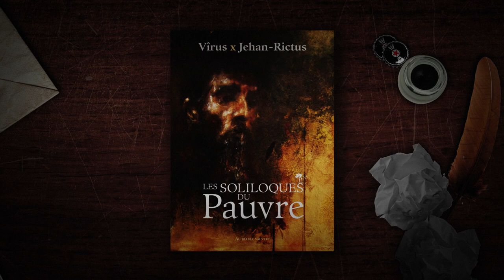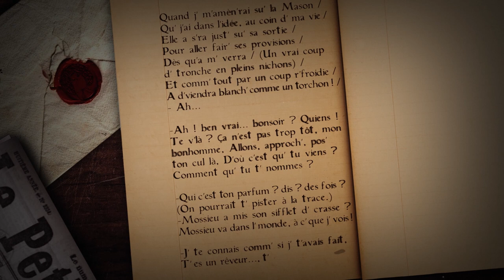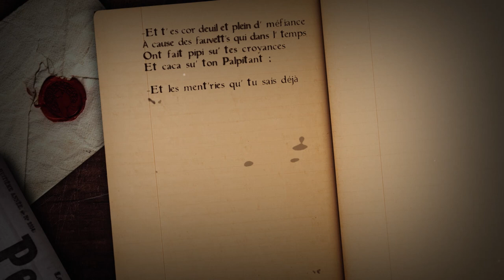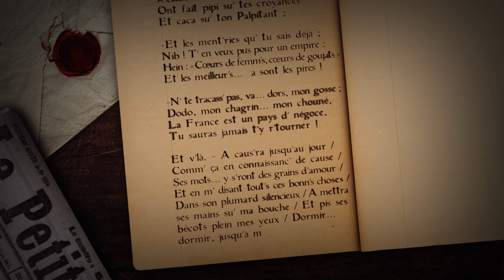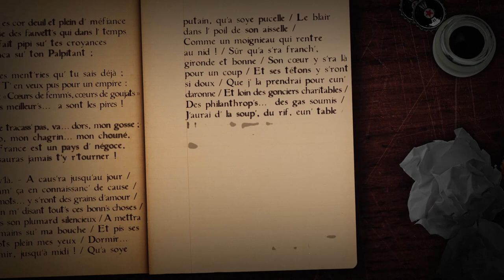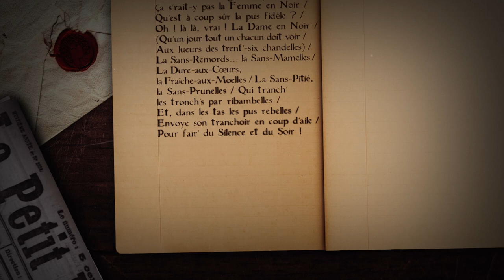Vîrus x Jehan-Rictus - Déception (avec Jean-Claude Dreyfus)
Extrait du Livre-Disque "Les Soliloques du Pauvre" (Rayon du Fond / Au Diable Vauvert - 2017)
Libre adaptation des poèmes de Gabriel Randon dit Jehan-rictus (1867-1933) dispo
Instrumentale: Banane
Illustration: La rouille
Motion Design: Eulst